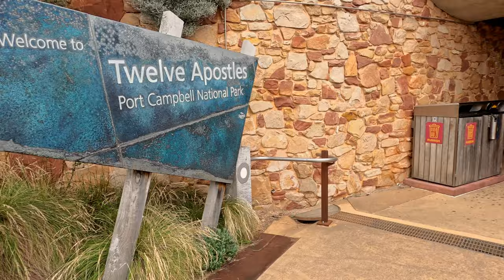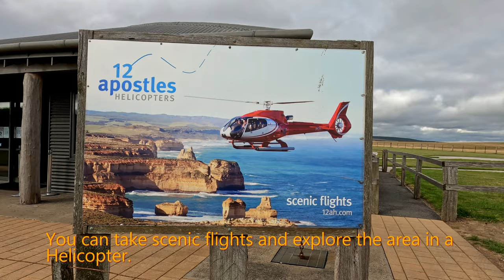Walk around 12 Apostles in 4K | 2021 Australian Summer Walks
Hi Everyone!

This channel is focused on bringing our most loved scenic walks.

2. Facilities
 - Free Car Park
 - Toilet

3. Food and Services
 - Bring you own

 4. Activities
 - Sightseeing and picnicking

Share your experience if you already have been to 12 Apostles in the comments.